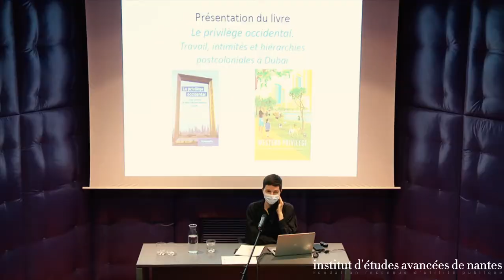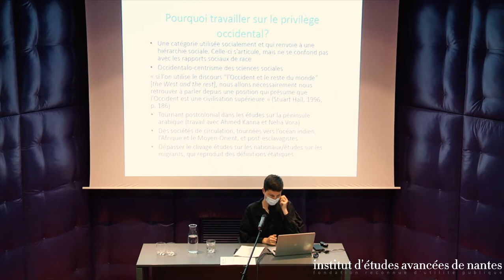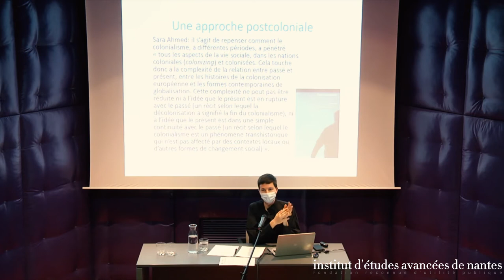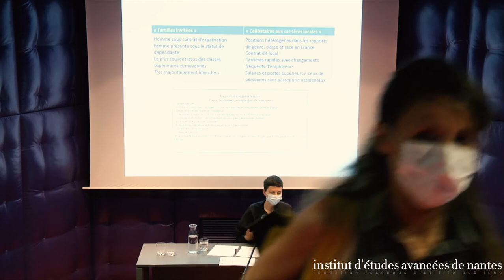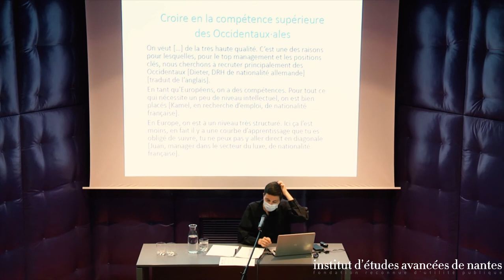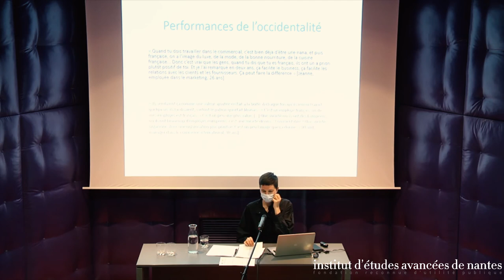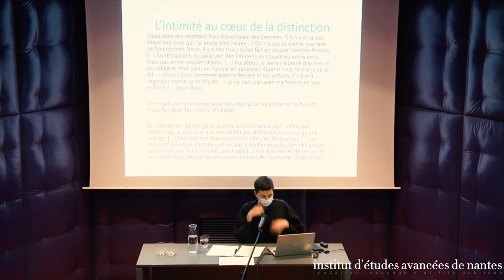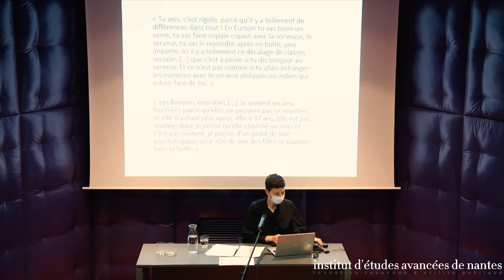Amélie Le Renard - Le Privilège occidental. Travail, intimité et hiérarchies postcoloniales à Dubaï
Ville-carrefour d’une mondialisation néolibérale, Dubaï incarne les avantages associés à l’occidentalité et à la blanchité. Au travers des récits d’une centaine d’habitants et d’expatriés recueillis par l’auteure, l’ouvrage offre un regard vif et singulier sur les reconfigurations actuelles de l’hégémonie occidentale

Nul autre lieu que Dubaï, ville-carrefour d’une mondialisation néolibérale, n’incarne mieux les avantages associés à l’occidentalité et à la blanchité.

Au travers des récits d’une centaine d’habitants, expatriés ou en contrat local, recueillis par l’auteure, les Occidentaux installés à Dubaï se profilent comme un groupe social à part entière. Ils partagent l’expérience d’être structurellement privilégiés tant sur le marché du travail que dans la sphère intime, même si des hiérarchies de genre, classe, race et sexualité les traversent : tous les titulaires d’un passeport occidental, notamment français, n’en bénéficient pas de la même manière.

À Dubaï, l’occidentalité n’est pas seulement mobilisée pour classer, légitimer, regrouper et mettre à distance, elle l’est aussi pour se distinguer des autres élites de la ville globalisée, avec la conviction d’être en avance dans tous les domaines, professionnel, conjugal, familial et domestique.

Un regard vif et singulier sur les reconfigurations actuelles de l’hégémonie occidentale.

(résumé © SciencesPO Les presses)

Amélie Le Renard est sociologue au CNRS (Centre Maurice Halwachs) et enseigne à l’EHESS. Elle s’intéresse notamment aux approches intersectionnelles et féministes postcoloniales. Elle a publié Femmes et espaces publics en Arabie Saoudite (Dalloz, 2011), A Society of Young Women: Opportunities of Place, Power and Reform in Saudi Arabia (Stanford University Press, 2014), Genre et féminismes au Moyen-Orient et au Maghreb (avec Abir Kréfa, éditions Amsterdam, 2020) et Le privilège occidental. Travail, intimité et hiérarchies postcoloniales à Dubaï (Presses de Sciences Po, 2019; traduction anglaise à paraître chez Stanford University Press, 2021).